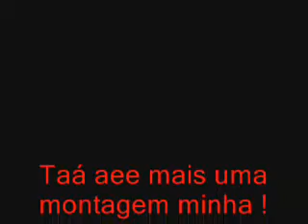DJ Bruno m. montagem 11/11/10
primeiro viideo editado !